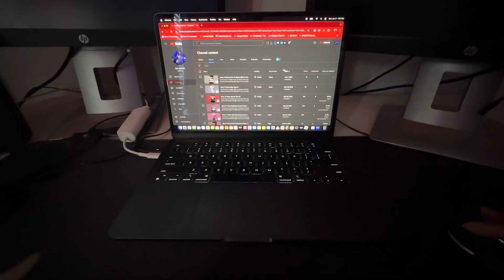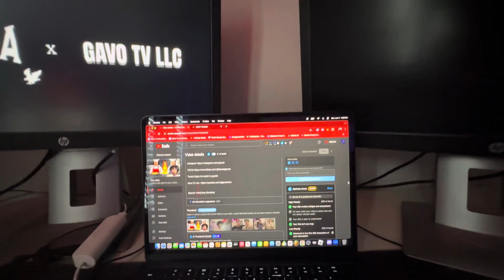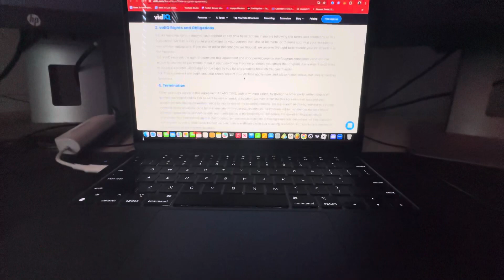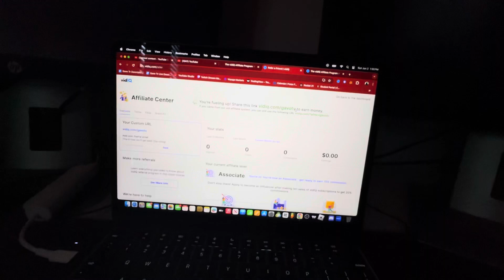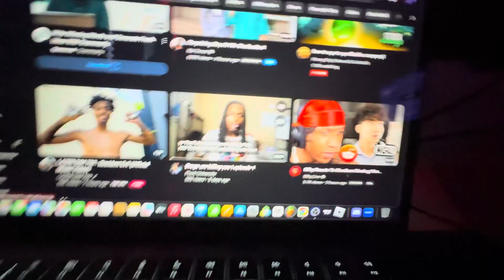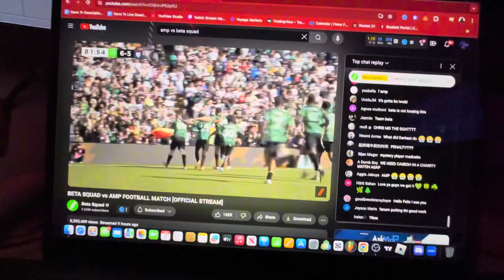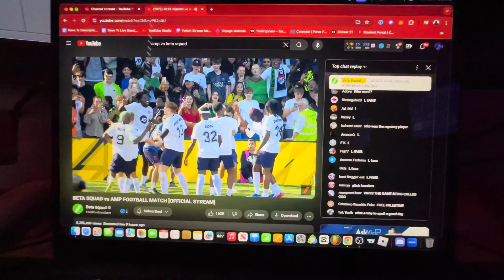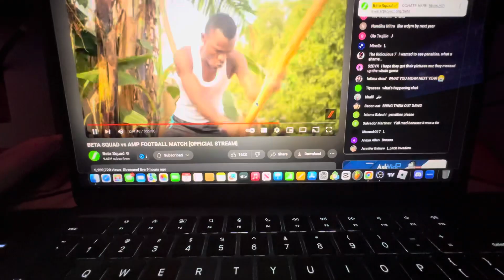AMP X BETA SQUAD REACTION GONE WRONG!